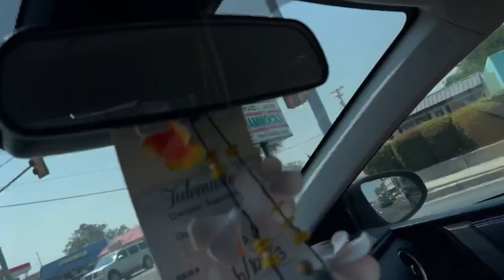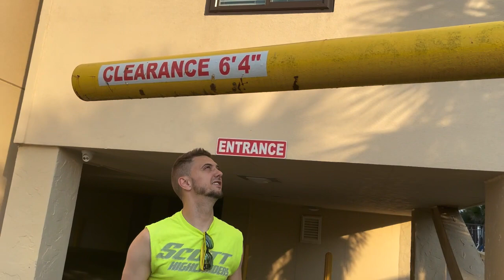First Day At Myrtle Beach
In this video, we woke up at 4am for the beach trip. Once we made it there we went to a few beach shops since our room was being prepared. Sara took me to Golden Corral for my birthday but unfortunately i hated it lol, i never want to go back. Once we got to the room we explored it and checked out how big it was. Towards the end i took Kobe & Baylen swimming a little bit in the pool since Sara wanted me to wait for her to be able to go to the beach with them the next day.